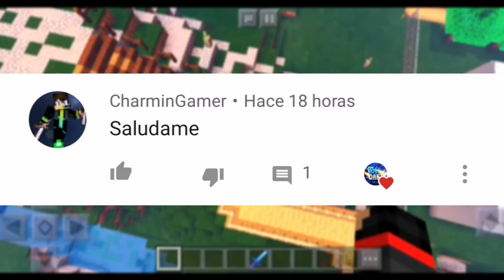✔️El Mapa de KARMALAND 4 para MINECRAFT PE 1.14 - 1.16 (KARMALAND MINECRAFT PE) *KARMALAND 4 MAPA*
✔️El Mapa de KARMALAND 4 para MINECRAFT PE 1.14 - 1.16 (KARMALAND MINECRAFT PE) *KARMALAND 4 MAPA*. Hola gente bienvenidos al canal, hoy les traigo un ✔️El Mapa de KARMALAND 4 para MINECRAFT PE 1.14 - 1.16 (KARMALAND MINECRAFT PE) *KARMALAND 4 MAPA*.

Si es primera vez que ves uno de mis vídeos te invito a que te suscribas al canal y actives la campanita para que no te pierdas ningún video de ✔️El Mapa de KARMALAND 4 para MINECRAFT PE 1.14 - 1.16 (KARMALAND MINECRAFT PE) *KARMALAND 4 MAPA*.

Si te gusta este tutorial de minecraft pe deja tu like para traer más tutoriales de ✔️El Mapa de KARMALAND 4 para MINECRAFT PE 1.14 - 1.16 (KARMALAND MINECRAFT PE) *KARMALAND 4 MAPA*.

Comenta acá abajo cualquier duda sobre ✔️El Mapa de KARMALAND 4 para MINECRAFT PE 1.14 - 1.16 (KARMALAND MINECRAFT PE) *KARMALAND 4 MAPA* o sobre mi canal.

Así que eso es todo por hoy gente espero que les haya gustado el vídeo de ✔️El Mapa de KARMALAND 4 para MINECRAFT PE 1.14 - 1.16 (KARMALAND MINECRAFT PE) *KARMALAND 4 MAPA*, no olviden suscribirse y adiós...